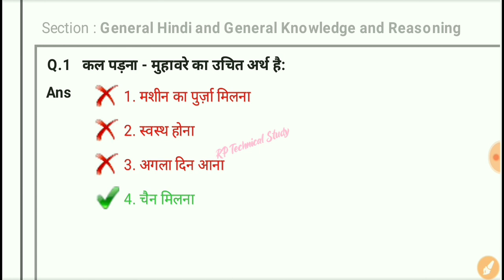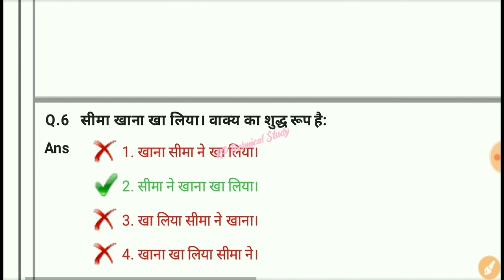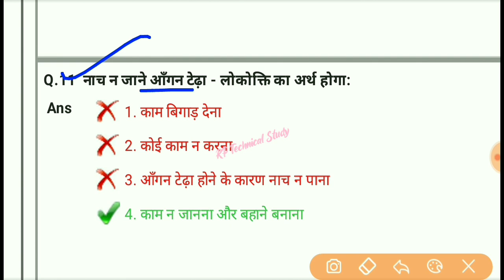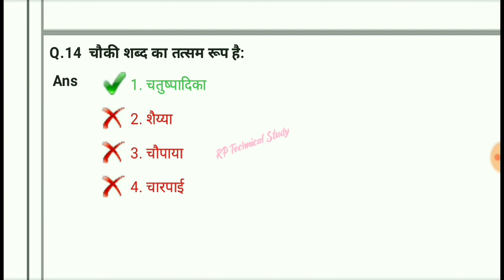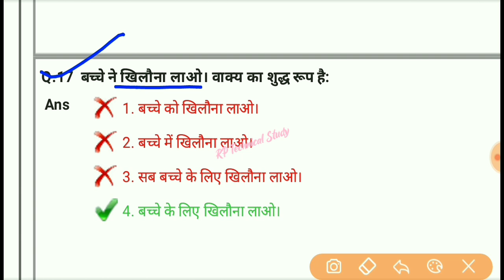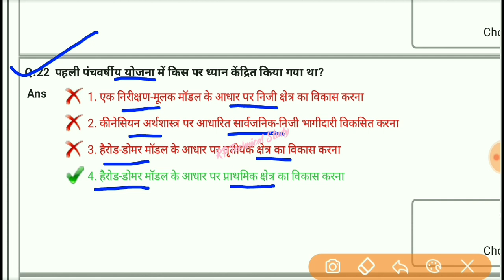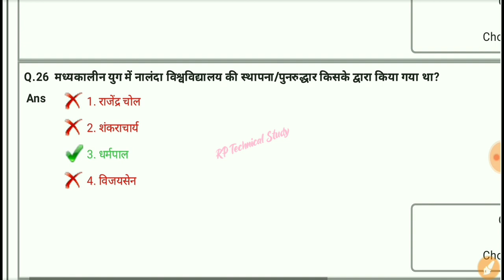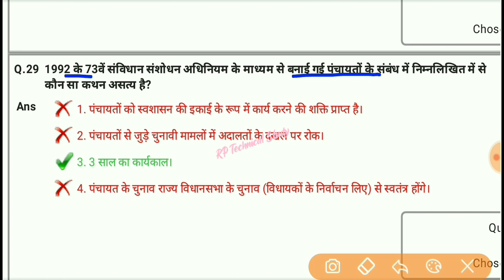Uprvunl TG-2 Non-Technical में पिछले 7 सालों में बार-बार पूछे गए प्रश्न || इन सभी प्रश्नों को रट लो